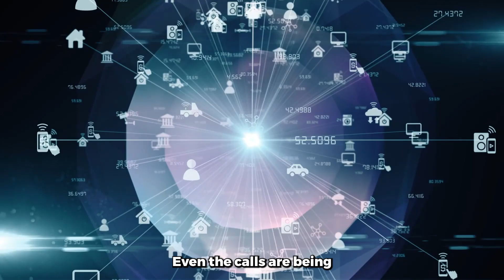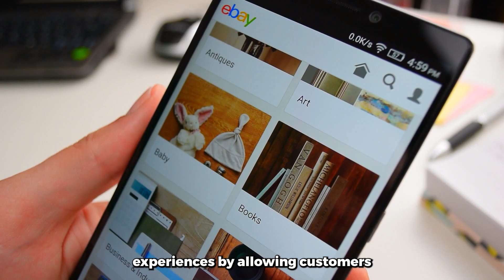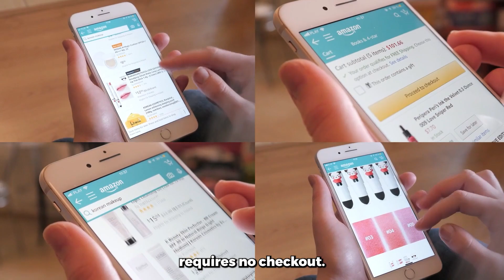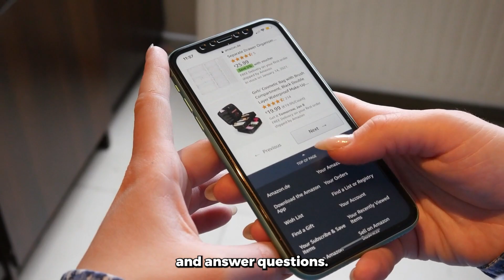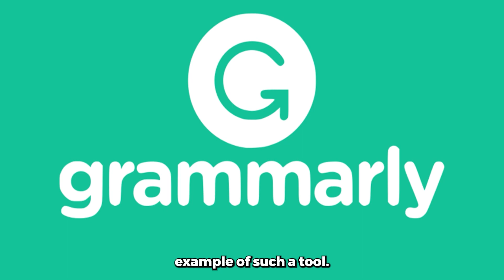The Jobs That AI Replace by 2030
In this video, we explore the jobs that are most likely to be replaced by AI by the year 2030.
With the rapid growth and development of artificial intelligence, certain industries and occupations are seeing significant changes in the way work is being done. From transportation and manufacturing to healthcare and data analysis, there are a number of jobs that are at risk of being automated in the near future.

As we delve into this topic, we'll take a closer look at the impact of AI on various industries and the specific job roles that may be most affected. We'll also discuss the potential benefits and drawbacks of AI in the workplace, and what this means for workers and employers alike.

It's important to understand the implications of AI on the workforce as we move into a new age of technology and automation.

By staying informed, we can better prepare for the changes that lie ahead and ensure that we are equipped with the skills and knowledge needed to succeed in a world where artificial intelligence plays an increasingly important role.

So, join us as we explore the fascinating world of AI and the jobs that may be replaced by this incredible technology in the coming years.

Keywords: ai, artificial intelligence.